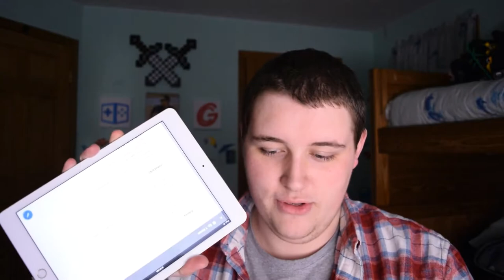MHC_2017_April Player Update 1